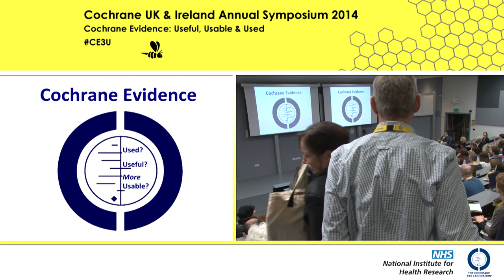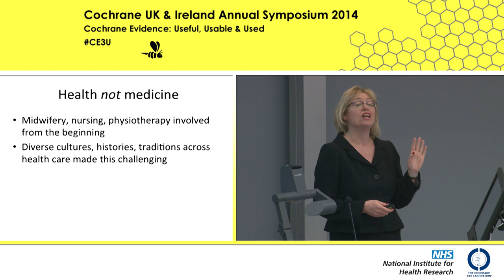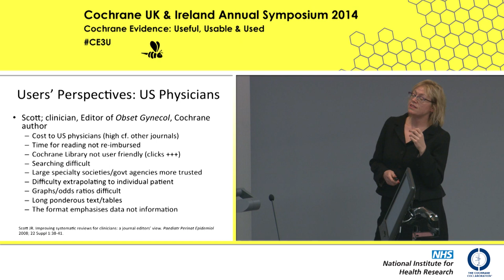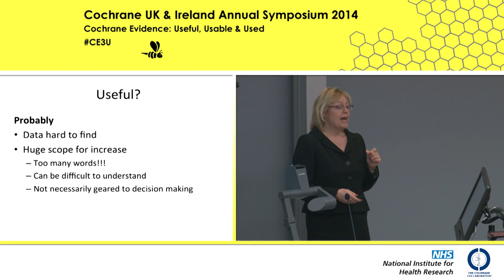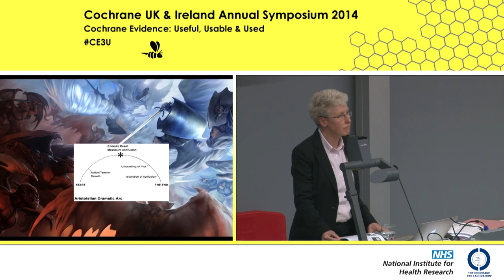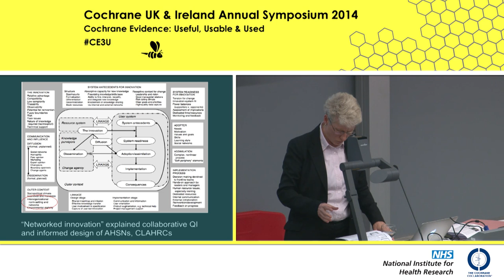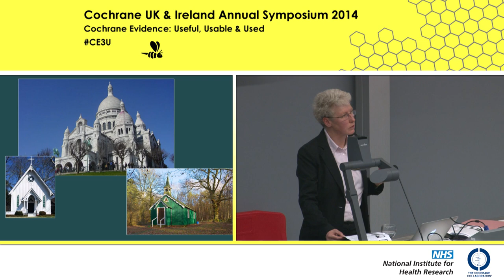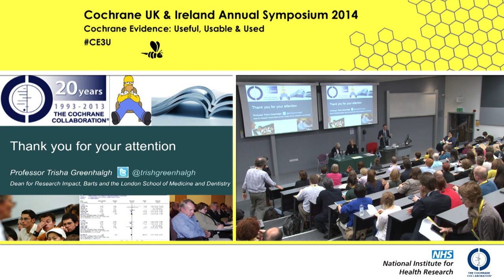Cochrane UK & Ireland Annual Symposium 2014 Opening Plenary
Dame Nicky Cullum and Trish Greenhalgh, talking at the Cochrane UK & Ireland Symposium 2014 in Manchester